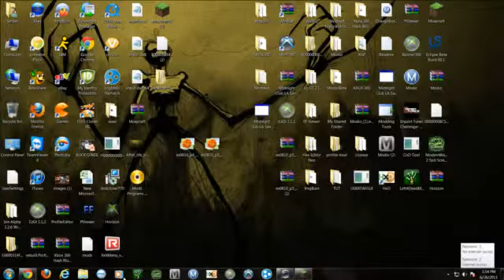MineCraft: The Nightmare